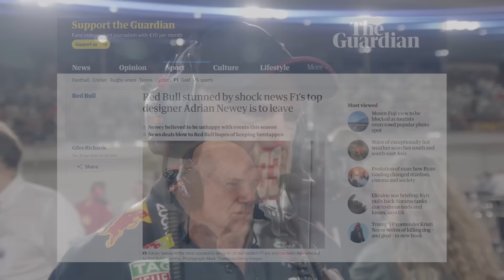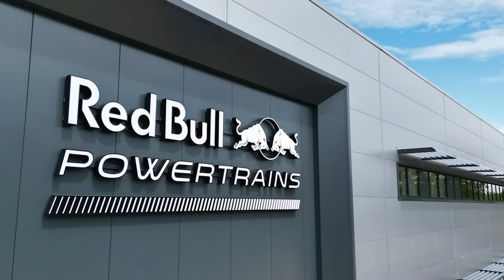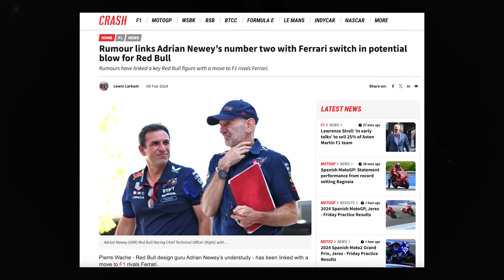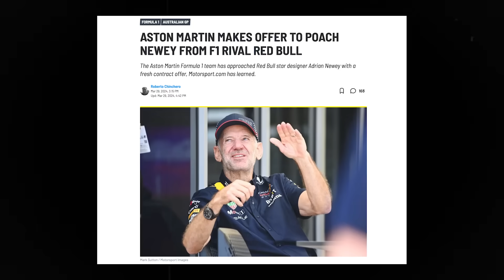😳 Wow... Adrian Newey va quitter Red Bull ?! (ça peut tout changer)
A en croire l'ensemble de la presse britannique, Adrian Newey souhaite quitter Red Bull à l'issue de la saison. Ferrari serait dans le coup pour l'engager, mais le problème, c'est que sa situation contractuelle devrait compliquer cette signature. Je vous explique tout ça dans cette vidéo :)

Chapitres :
00:00 Intro
00:48 Pourquoi Adrian Newey souhaite-t-il quitter Red Bull ?
02:49 Une signature ailleurs, très compliquée ?
04:22 L'impact d'un départ de Newey sur Red Bull... et Verstappen
06:56 Un mot sur ses prétendants
07:52 Outro

Si tu vois cette description, écrit "Fred Vasseur" en commentaire.

Adrian Newey Red Bull, Adrian Newey red bull exit, Adrian Newey leaving Red Bull, Red Bull Racing, Max Verstappen, Christian Horner, F1, Formula 1, Formule 1